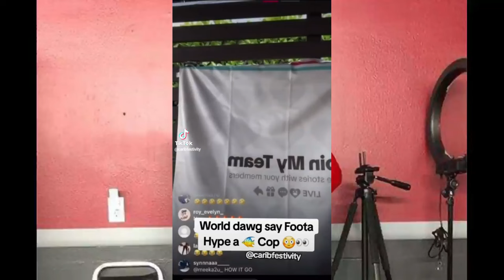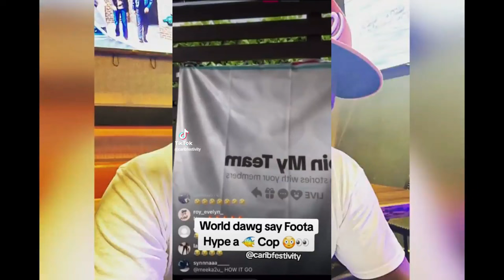(BREAKING NEWS) GUNMAN REACH FOOTA HYPE OVER AIDONIA? | D Angel Rush Tony Matterhorn | Elephant Man